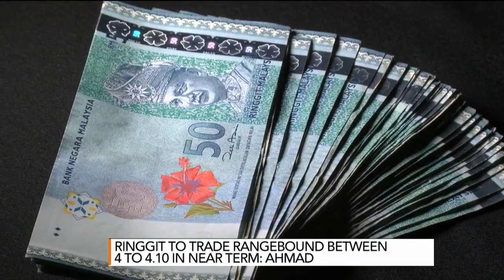Bloomberg TV Malaysia: Risk-Averse Investors Avoiding EM Space! FXTM Interview | 20/05/2016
May 20, 2016 (London) -- Jameel Ahmad, FXTM Chief Market Analyst & VP of Corporate Development speaks with Bloomberg TV Malaysia's Sophie Kamaruddin, that investors are taking their money out of emerging markets as Brexit fears continue to hamper the EM space. He also discusses the likelihood of the Fed raising rates in June.

Interview Highlights:
- Brexit uncertainty is continuing to dominate headlines
The upcoming EU referendum has the potential to affect the global markets with investors taking a risk-off stance in the run up to the vote
- Return of a risk-off period which is pressuring emerging markets and investors have been taking their money out of emerging market assets
- Return to dollar demand due to a shift in expectations of a possible Fed rate rise in June and this could hurt the Malaysian Ringgit
- Malaysian GDP fell to a six-year low, however its growth rate is still above estimates
- Once the IMDB story subsides, investor confidence will return to Malaysia
- British Pound volatility to continue